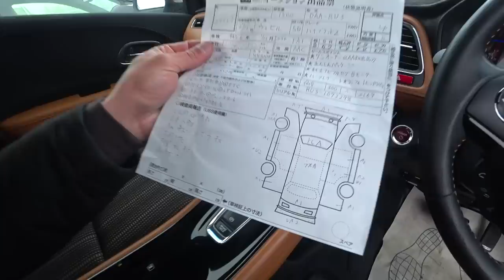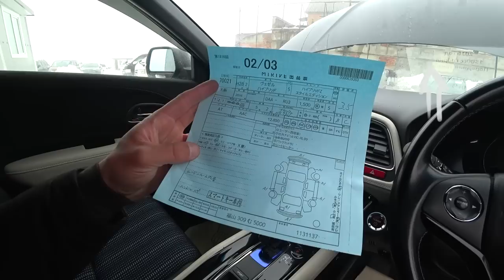АВТОРЫНОК ЗЕЛЕНЫЙ УГОЛ ТЯЖЕЛЫЙ ПОДБОР HONDA VEZEL В МАКСИМАЛКЕ ПО НИЗУ РЫНКА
КАНАЛ РЕЗЕРВ

ПОДРОБНОСТИ

 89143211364 Пожалуйста учитывайте разницу во времени( Владивосток Москва разница 7 часов)